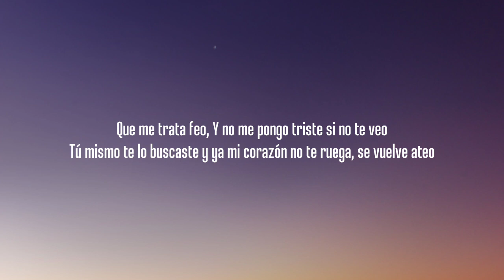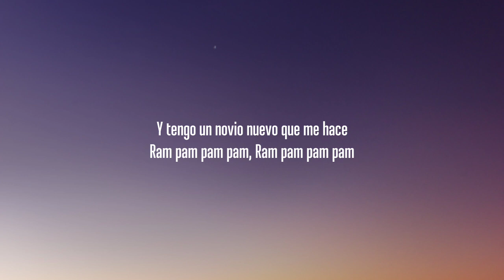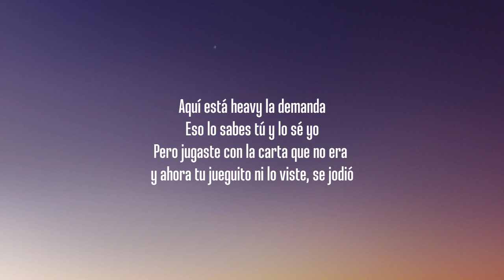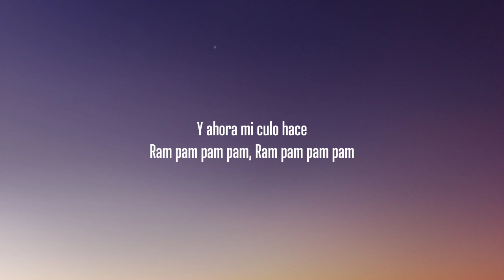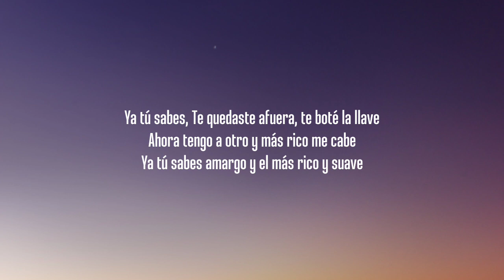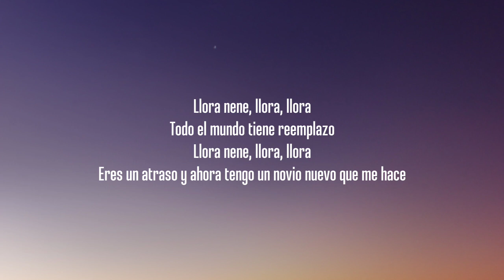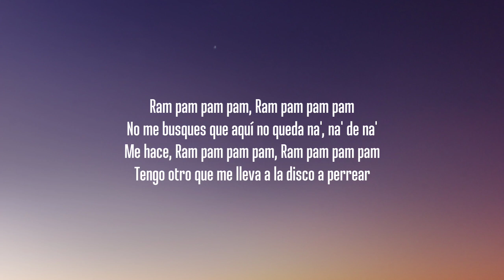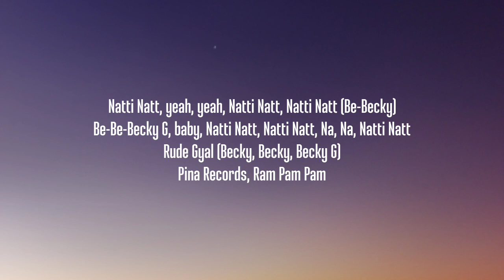llora nene, llora, llora todo el mundo tiene reemplazo (Letra/Lyrics) Ram pam pam pam pam